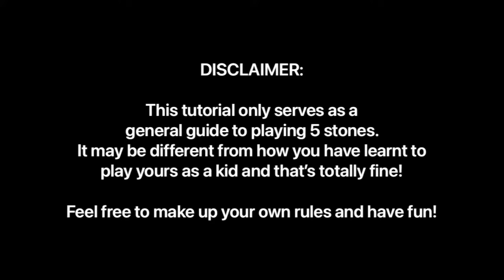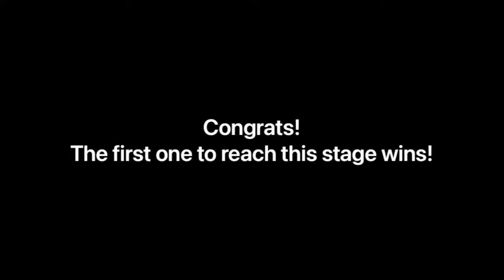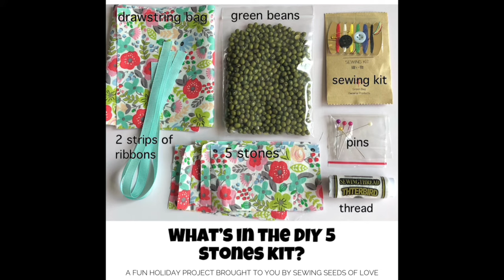How to play 5 (five) stones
How to play 5 stones, a traditional South-East Asian game.